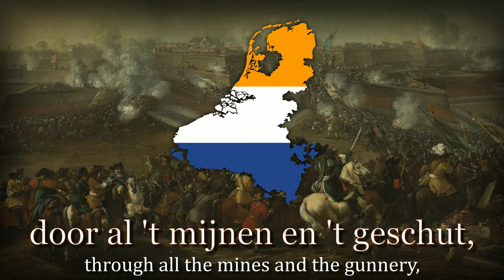"Merck toch hoe sterck" - Dutch Patriotic War Song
A Dutch war song originating during the 80 year's war.

NB! "Bestreden" means "fought against", not "fought for"